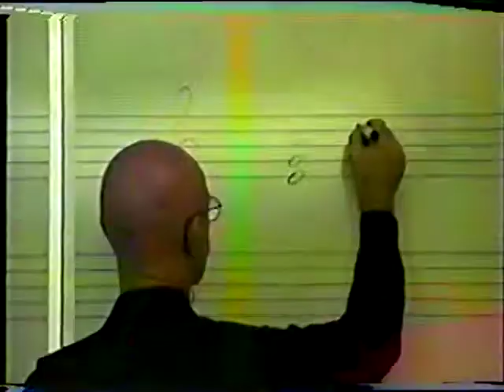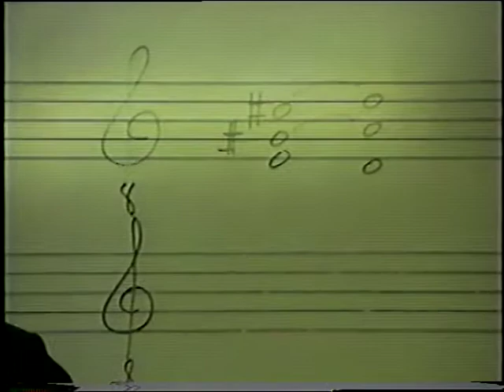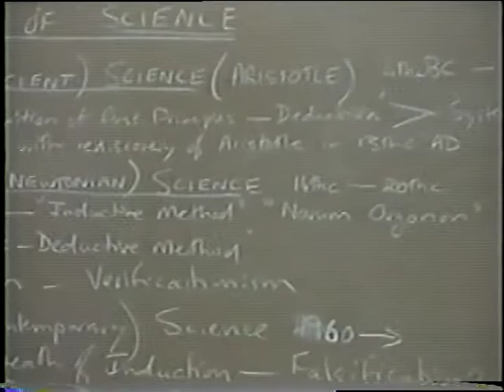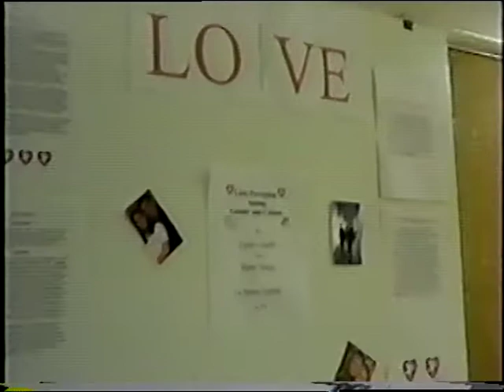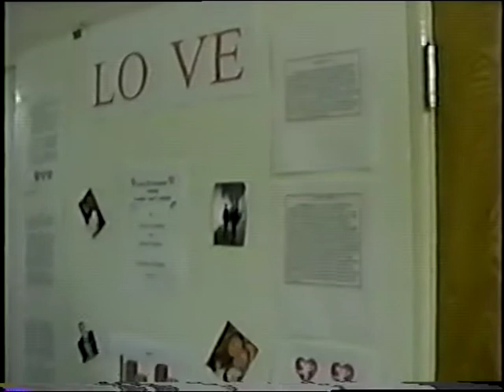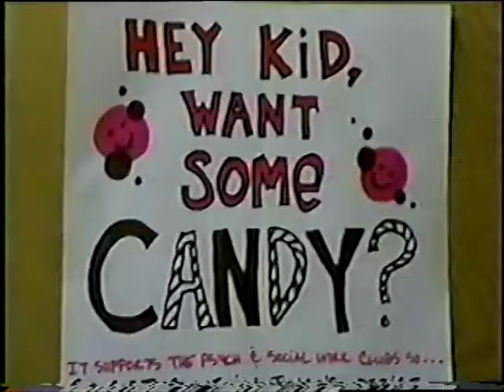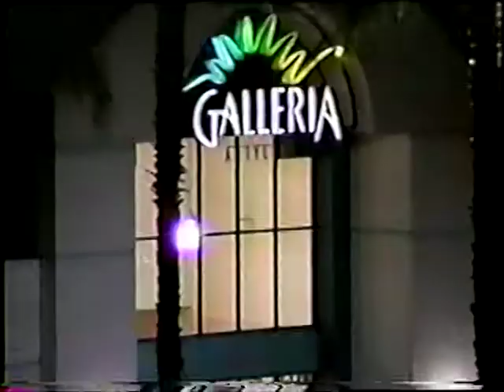La Sierra University - Carlos Calderon 2002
La Sierra University - Carlos Calderon 2002, Riverside, California